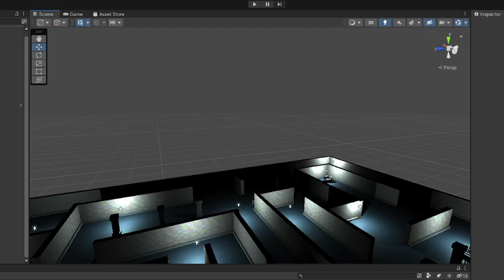Backrooms Fall 2022 by AT / Student Work